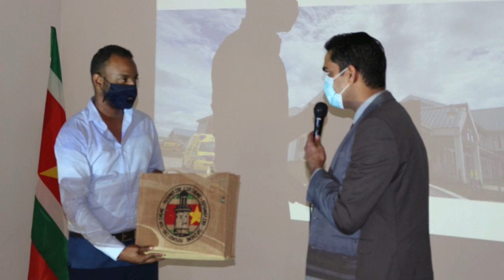24 07 20202 Minister van Volksgezondheid op oriëntatie bezoek in Wanica Ziekenhuis